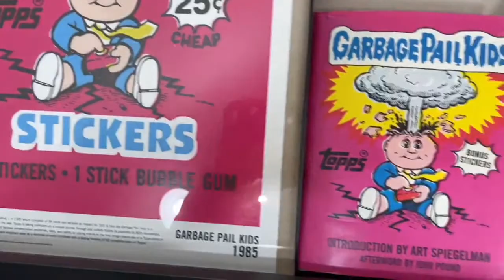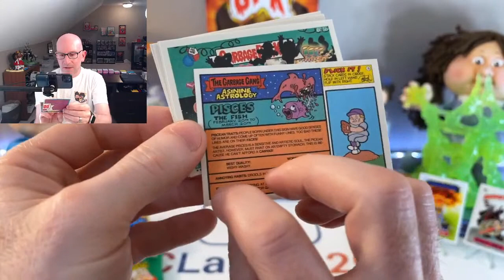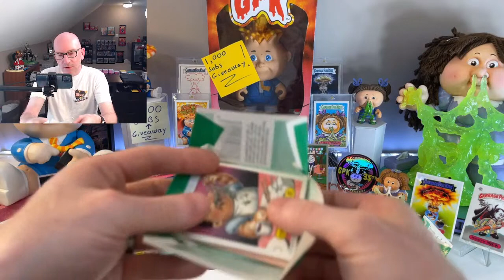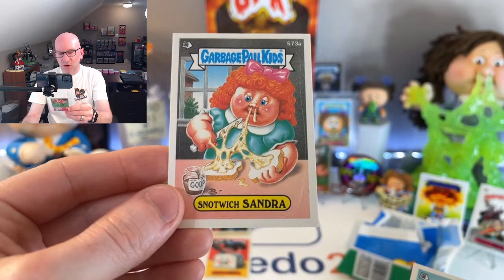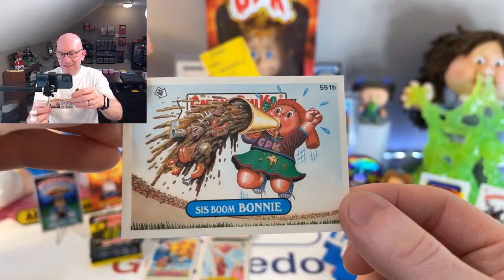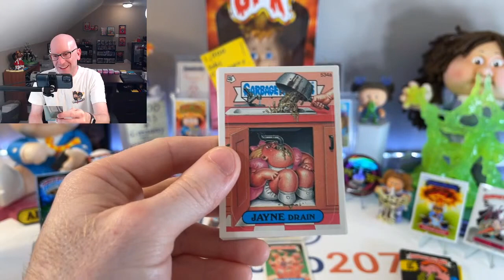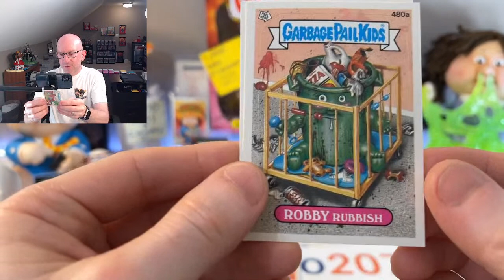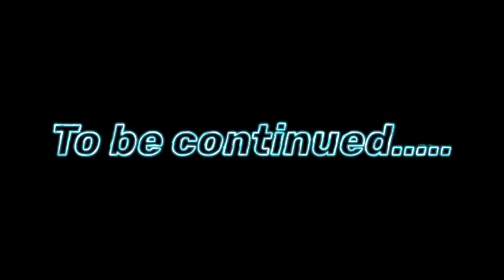Garbage Pail Kids! Live #28! OS (Original Series) Wax Packs! Part 1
Opening original series Garbage Pail Kids wax packs!
Part 1 OS15, 14, 13, & 12.

GCLaredo207